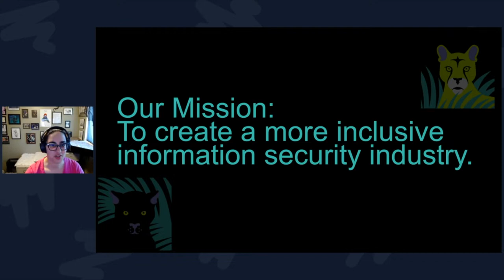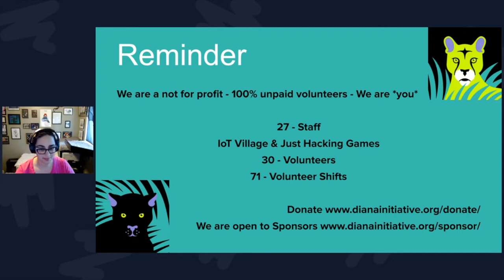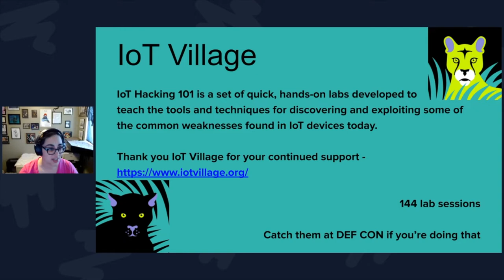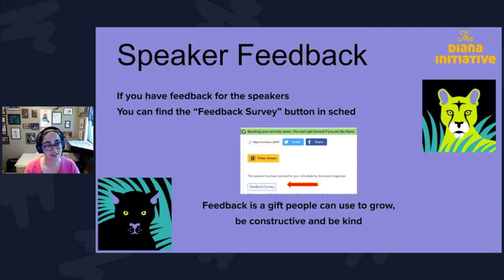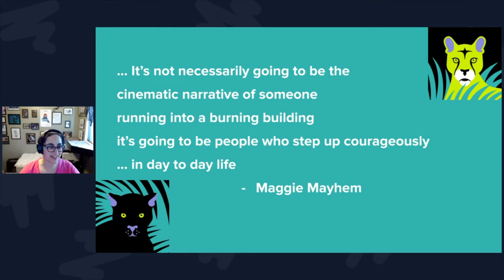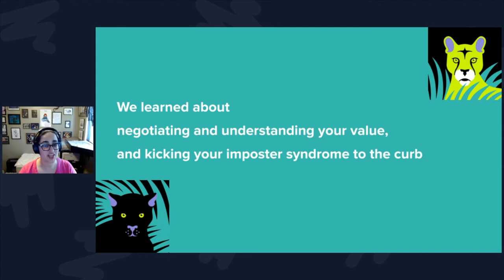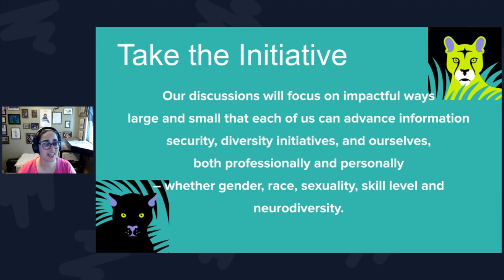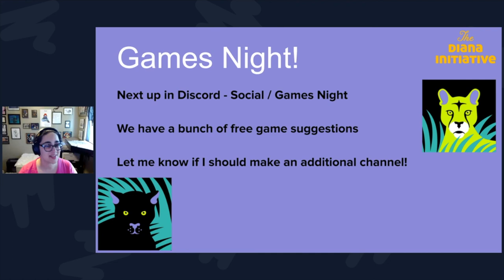Diana Initiative 2022-Nicole Schwartz-Virtual Closing Remarks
Nicole Schwartz
Virtual Closing Remarks

Nicole Schwartz (a.k.a. CircuitSwan) speaks about DevSecOps, Agile, Diversity & Inclusion, and Women in Technology.

She is currently the Product Manager at ActiveState, the deputy Chief Operating Officer in charge of Pre-Event Planning for The Diana Initiative and one of the organizers for the SkyTalks village at DEF CON.

She was formerly a Product Manager at GitLab, Scrum Master and Agile Coach for GEICO, Technical Product Manager at Rackspace for the Rackspace Public Cloud Control Panel (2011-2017), owner of The Devotea USA tea company, member of the board for Hacksburg (a local non-profit makerspace), and teacher for Let's Code Blacksburg and Hacksburg.

She holds a Master of Science in Information Technology from Clarkson University.

Her former handle was AmazonV.